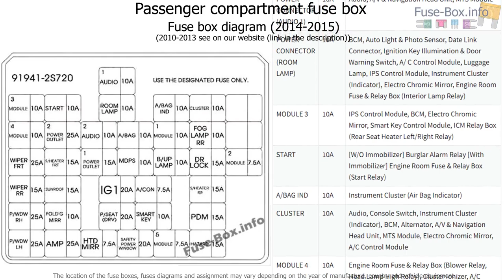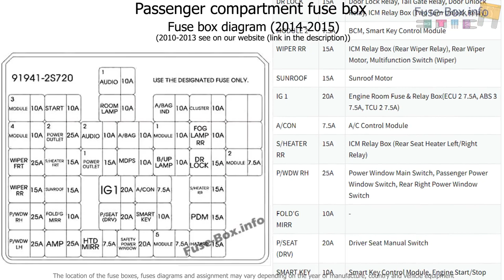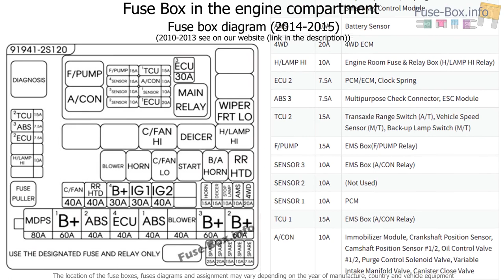Fuse box location and diagrams: Hyundai Tucson (LM; 2010-2015)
Fuse box diagram (location and assignment of electrical fuses and relays) for Hyundai Tucson (LM; 2010, 2011, 2012, 2013, 2014, 2015).